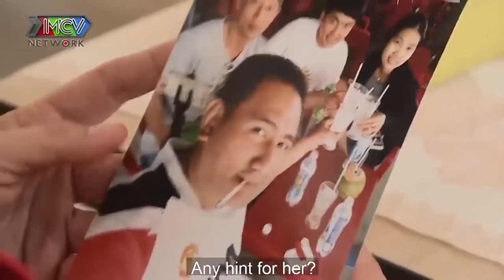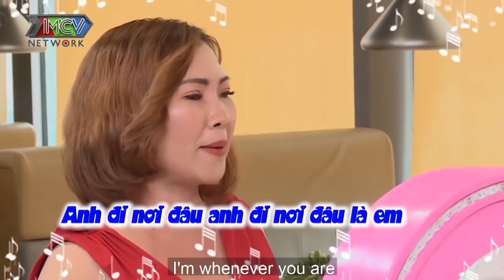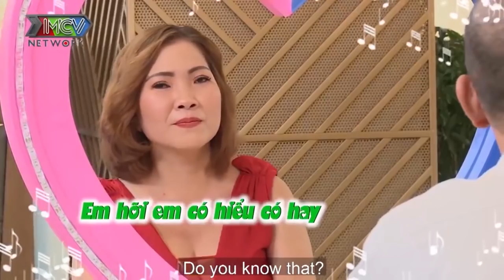SINGLE MOM ly hôn vì chồng ngoại tình và cái kết hẹn hò cùng ÔNG CHỦ TIỆM TRÀ SỮA từng 1 đời vợ |HAT